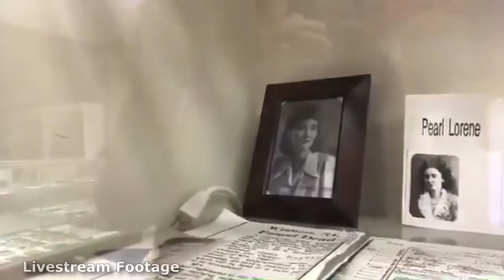A Haunting at Mineral Springs Hotel Paranormal Investigation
What's haunting historic Mineral Springs Hotel? Explore inside the most haunted building in one of the most haunted small towns in America with paranormal investigation footage and exclusive interviews. Discover the haunted swimming pool, a haunting in Pearl's Room and paranormal activity in other abandoned hotel rooms, how to capture water-based evp recordings near the Grand Ballrooom, and what secrets lie in the depths of the creepy lower levels of the old Mineral Springs Hotel. Some say the greater river bend area is cursed. Is that true? At this haunted hotel the spirits check in, but they don't check out!

For more information about the haunted Mineral Springs Hotel / Mineral Springs Mall in Alton, Illinois, check out the 50 page section on its haunts in the book Encounters With The Paranormal Volume 3: Mineral Springs Hotel Edition: